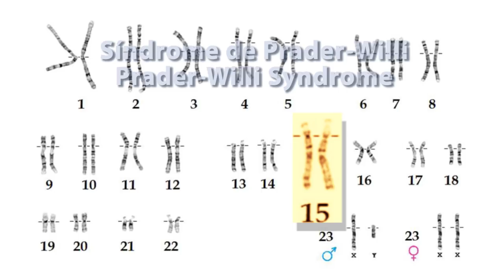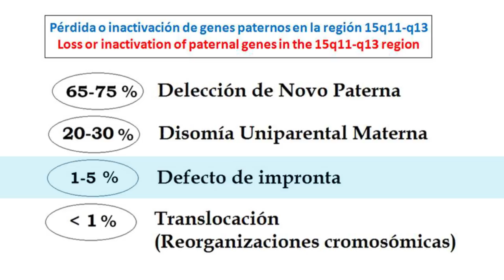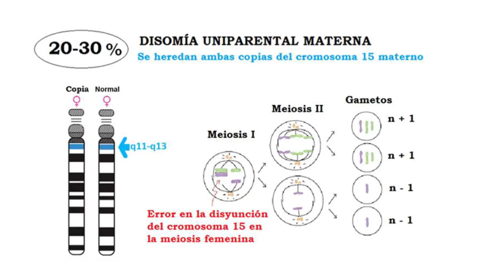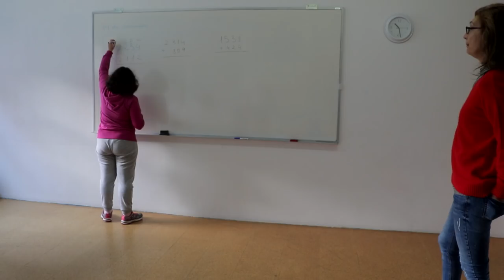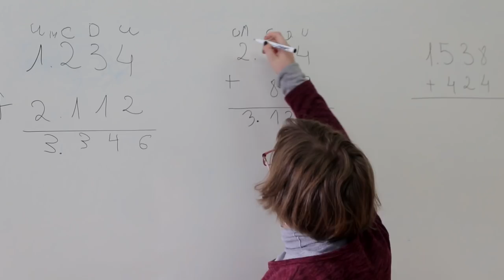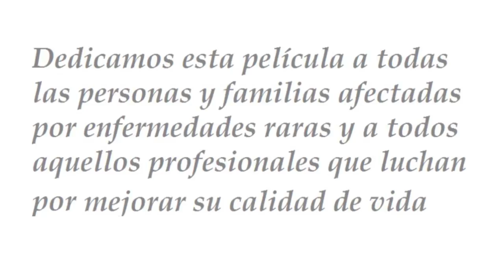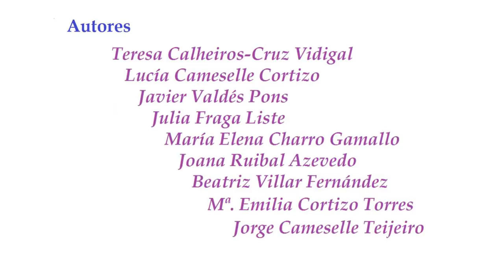2019 SINDROME PRADER WILLI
El síndrome de Prader-Willi (SPW) se origina por diferentes alteraciones genéticas, pero todas tienen como denominador común la ausencia de expresión paterna de genes impresos en la región en el cromosoma 15q11-q13. Se trata pues, de una alteración genética no hereditaria y poco frecuente, con una prevalencia estimada de 1:15 000 a 1:30 000. Su aparición es similar en ambos sexos y en todas las razas. Presentamos el caso de una mujer actualmente de 22 años, diagnosticada de Síndrome Prader-Willi a los 7 años, mediante estudio genético, aunque se confirma que, desde el nacimiento, la enferma ya presentaba los signos y síntomas más característicos de la enfermedad. El SPW se engloba de dentro de las denominadas enfermedades raras y, como muchas de ellas, puede conllevaruna demora diagnóstica debido al desconocimiento de sus síntomas y signos. En esta película se comenta la etiología genética, las características clínicas en función de la edad, la hiperfagia, el fenotipo conductal, el perfil psicopatológico, el diagnóstico y las medidas terapéuticas.

Autores:

Teresa Calheiros-Cruz Vidigal, Lucía Cameselle Cortizo, Javier Valdés Pons, Julia Fraga Liste, María Elena Charro Gamallo, Joana Ruibal Azevedo, Beatriz Villar Fernández, María Emilia Cortizo Torres y Jorge Cameselle Teijeiro.

Guión y Dirección:

Teresa Calheiros-Cruz Vidigal, Lucía Cameselle Cortizo y Jorge Cameselle Teijeiro.

Imagen, Producción y Realización:

Miguel Fernández Ruibal (Miguel Fotógrafo)

Música y Sonido:

Miguel Ángel Cameselle Teijeiro

Canción "Los grandes artistas"